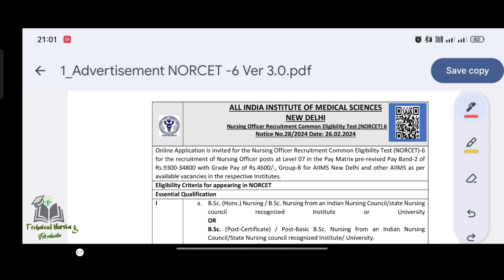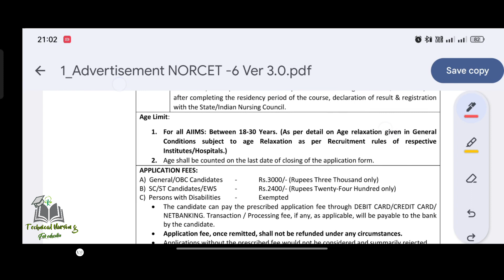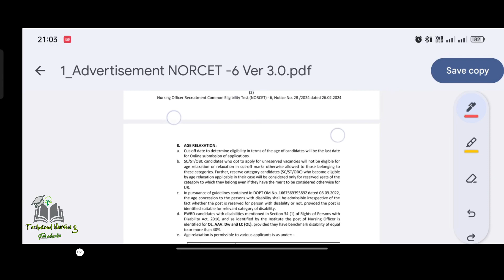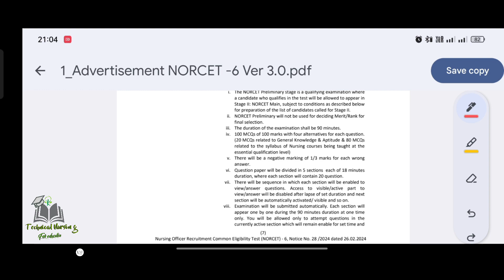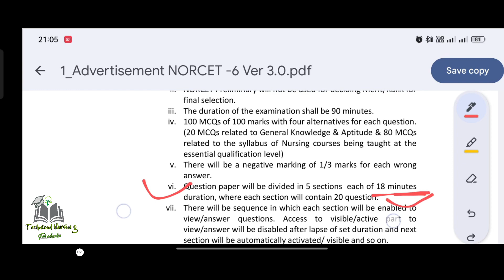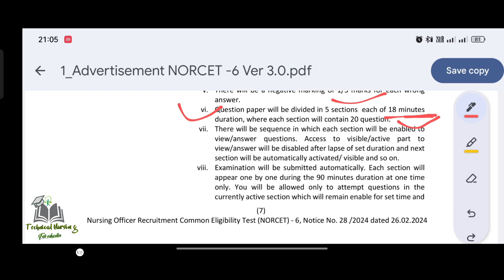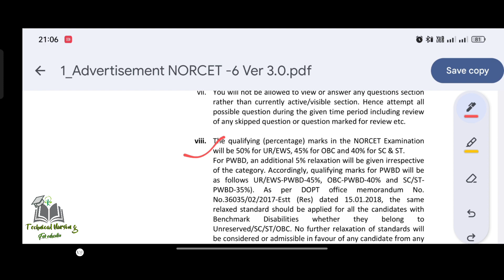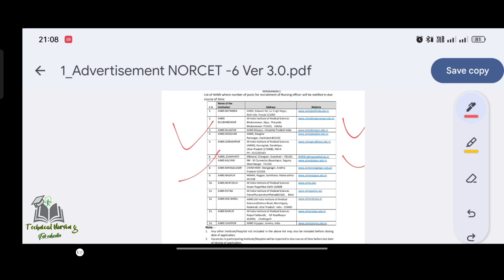Norcet 06 | Aiims Nursing officer vacancy| New recruitment -2024 | New update